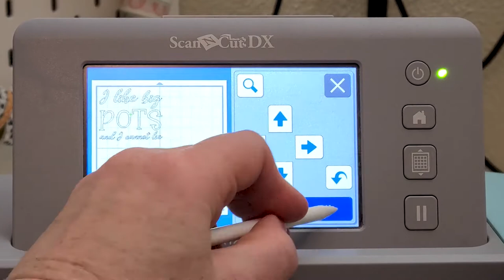😎 How to Apply Vinyl Decal to Instant Pot (Time lapse with Tutorial)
How to Put Vinyl on an Instant Pot | So Fontsy This is a quick TimelapseCraft​ to give you inspiration for your next project, but don't worry we offer the full step by step tutorial too! You can read exactly how to do this in the FULL TUTORIAL for you right here 👇

Spice up your instant pot with a vinyl decal. Easily see how to apply vinyl decals to a curved surface like your instapot, crockpot and other small kitchen appliances.

So Fontsy DESIGN USED in this project can be found